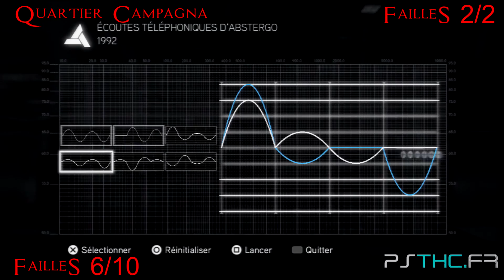Assassin's Creed Brotherhood - Collectibles : Quartier Campagna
Vidéo d'aide pour :
Trophée : Capture du drapeau - Retirez tous les drapeaux Borgia dans Rome.
Trophy : Capture the Flag - Remove All Borgia Flags in Rome.